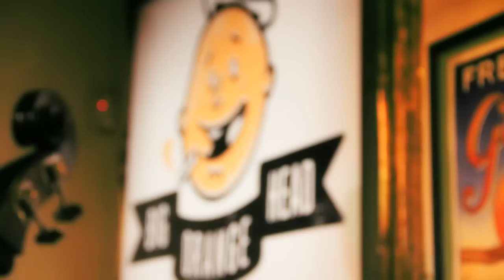mack the knife 264.mov